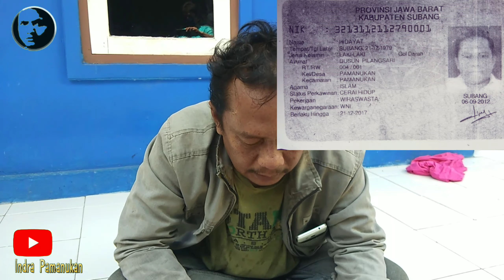Isu Pasien Positif Virus Corona Kabur Di Pamanukan Adalah Hoax